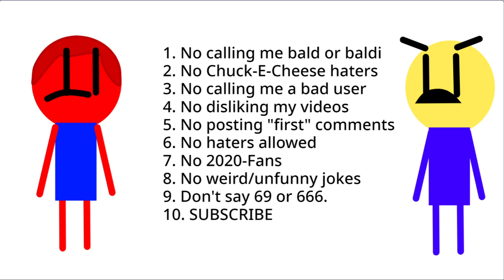Cranky's Channel Rules [dated]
To those of you who are watching this in 2022: Check the release date ;)